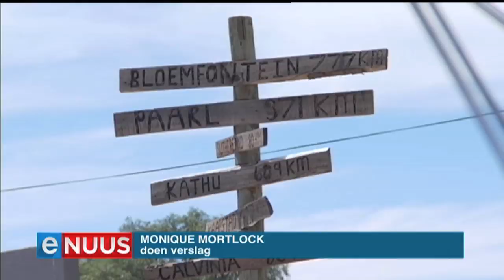Noord-Kaap op sy knieë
Middelpos, 11 November - Die Noord-Kaap gaan gebuk onder die ergste droogte in dekades. Die regering het R30-miljoen se veevoer beloof. En dit kan dalk net dorpies soos Middelpos, tussen Calvinia en Sutherland, se redding wees.